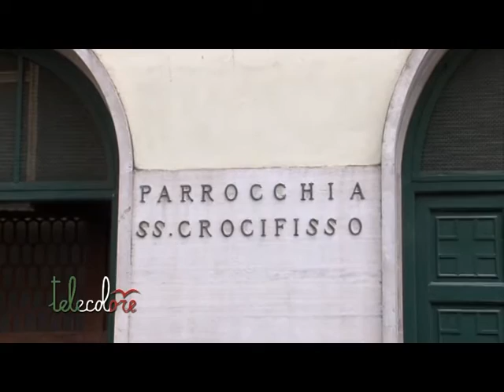Venerdì Santo di rievocazione della Via Crucis a Salerno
Quella dell'11 marzo è stata la prima delle vie Crucis organizzate a Salerno per celebrare la Passione e Resurrezione del Cristo. Cinque le parrocchie che hanno collaborato e che hanno avviato un percorso comune di fede. (260316 Giuseppe Leone)